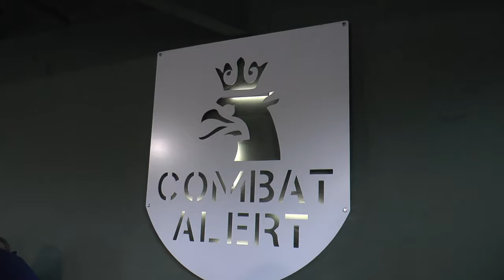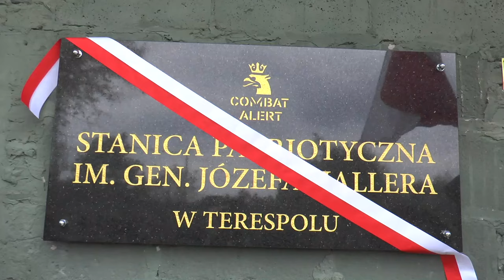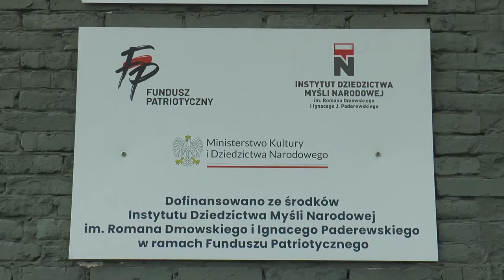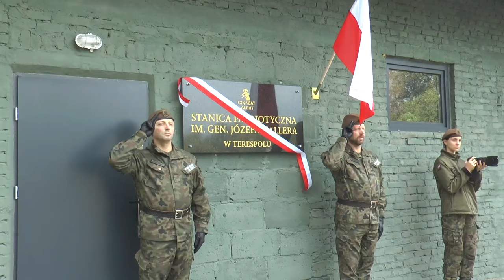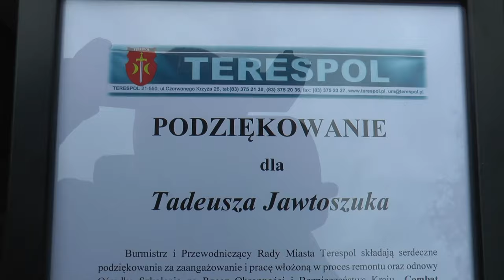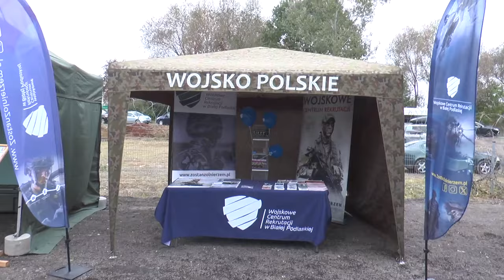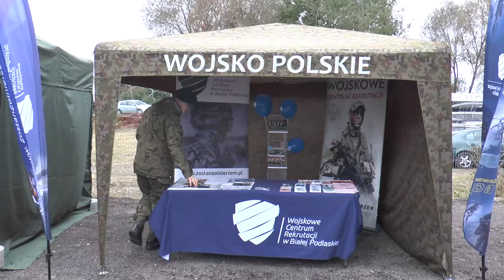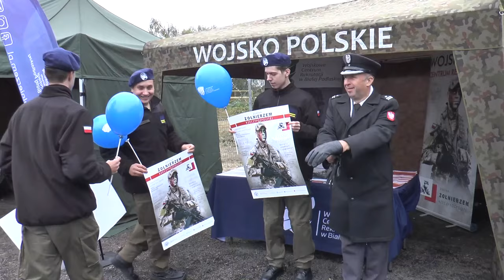W Terespolu powstała Stanica Patriotyczna im. gen. Józefa Hallera